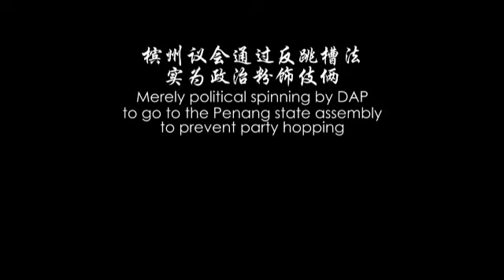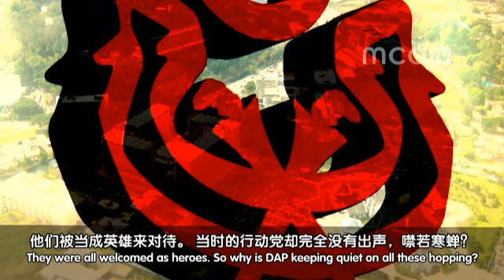槟州议会通过反跳槽法 实为政治粉饰伎俩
Merely political spinning by DAP to go to the Penang state assembly to prevent party hopping 槟州行动党声称要在槟州议会通过反跳槽法的议案，这根本只是一种政治粉饰伎俩，也协助他们在外突出自己的形象。你也了解到限制和干预政治的活动是违反国家宪法的一个愚蠢的做法，州宪法的修正也必须服膺于联邦宪法。最终那只是博取宣传的一场闹剧。